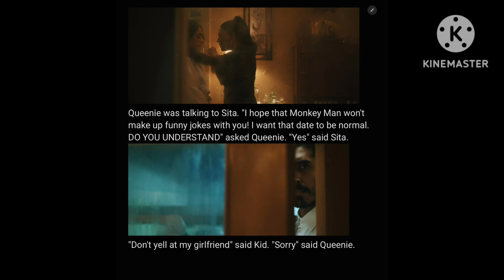Kid Takes Sita Out On A Date Story (Suggested)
For @georgesretrochannel508 to read aloud